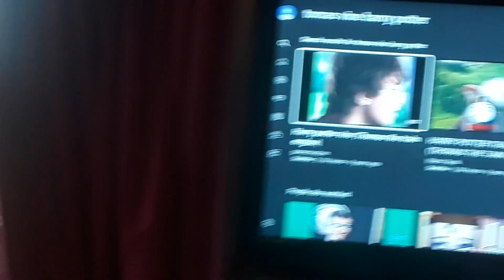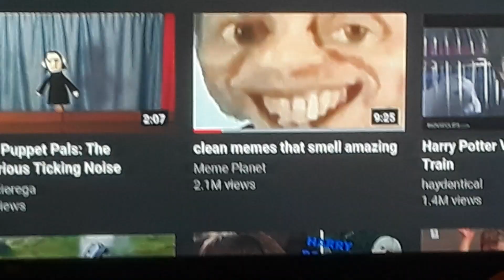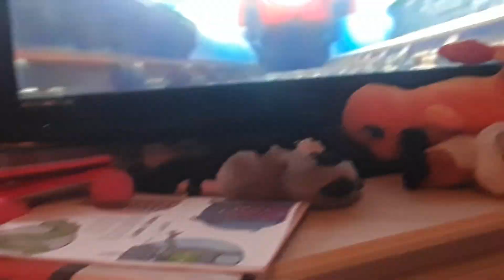Harry's e33lieft video